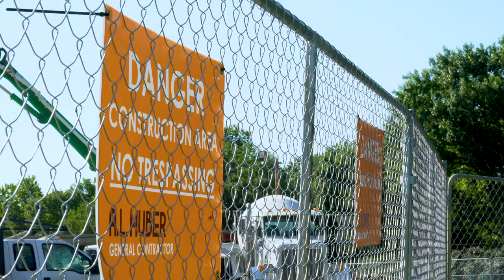Kansas City Christian Construction Aerial Footage - 7.20.2018